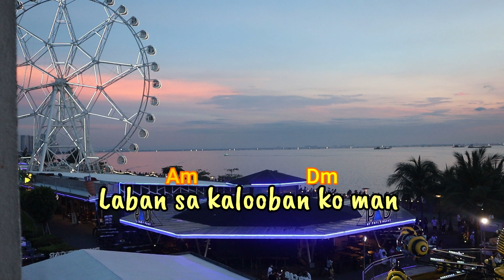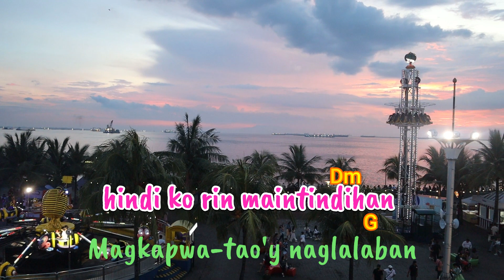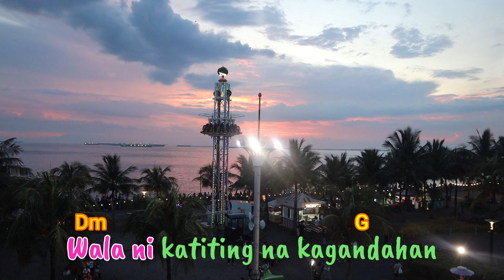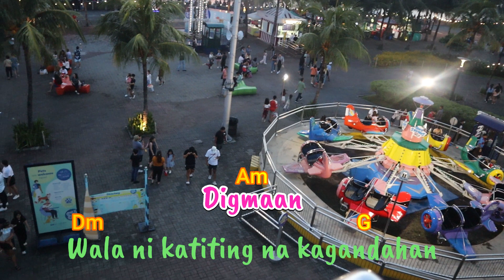DIGMAAN by Florante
He was a pioneer and leading exponent of Pinoy folk rock[1] during the DZRJ-AM radio boom in Manila during the 1970s. His more popular singles include the hit ballad, "Handog" (Offering) and other songs, such as "Ako'y Pinoy" (I Am A Filipino), "Abakada" (A-B-C-D), "Digmaan" (War) and "Pinay" (Filipino Woman),[2] which form part of the musical genre called Manila sound. He influenced other singer-songwriters that followed, particularly during the emergence of OPM; these artists include Joey Ayala,[3] Freddie Aguilar and Heber Bartolome.